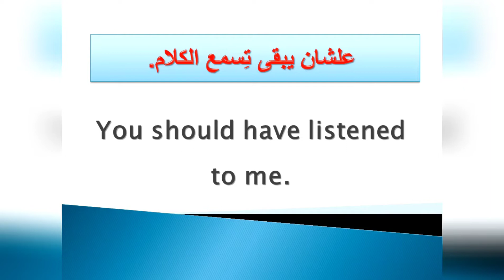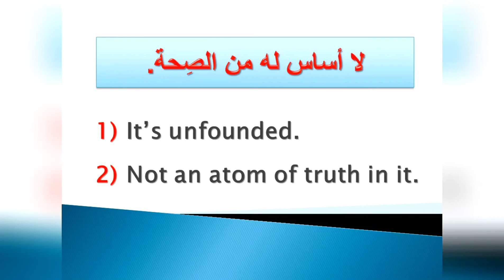الحلقة رقم ( ٩٦ ) 💖👍 العامية الإنجليزية للمبتدئين informal English- formal English العامية المصرية